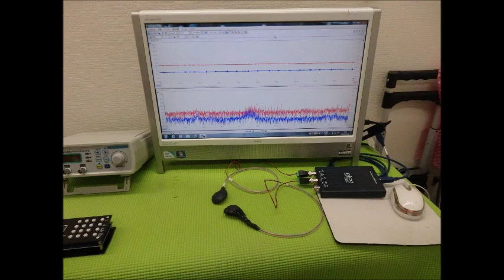超音波実験写真（超音波研究に関するスライドショー）